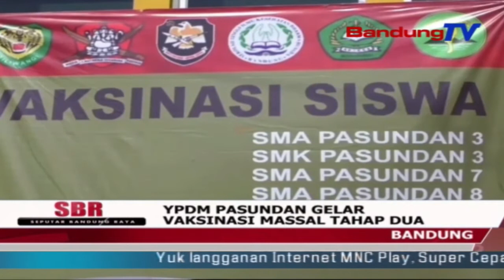YPDM Pasundan Gelar Vaksinasi Massal Tahap Dua | SBR | BANDUNGTV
SBR | BANDUNGTV | IRFAN RAMANDA | Yayasan Pendidikan Dasar Dan Menengah Pasundan Menggelar Vaksinasi Massal Tahap Dua Di Lingkungan Pendidikan Pasundan Kebon Jati, Di Sma Pasundan 3, Sabtu Siang. Sebanyak 2400 Siswa Dan Warga Sekitar Menjalani Vaksinasi Dengan Harapan Terbentuknya Herd Imunity Sehingga Mempercepat Ptm Secara Keseluruhan.